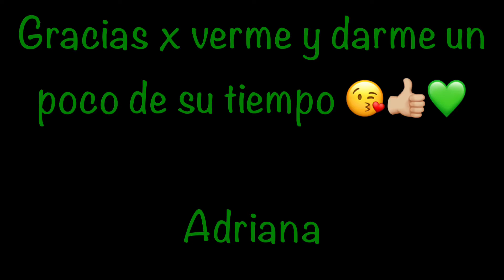Maquillaje de ojos en tonos cafés con glitters dorados | Adriana De La Torre makeup y algo más...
Hola amig@s, hoy les presento un maquillaje en tonos cafés, espero les guste y puedan transmitirme sus opiniones.
Muchas gracias por regalarme su tiempo ❤️😘

Adriana

Productos utilizados

Primer. Blur perfeccionador instantáneo, piel uniforme y aterciopelada, Natura
Base Infallible pro~matte, L'Oréal, tono 106
Corrector Facial, extra protección con amplio espectro, FPS 15, Jafra
Polvos Oriflame, línea The One, Loose Powder, tono light
Cejas. Pomada Anastasia Beverly Hills, tono chocolate. Fuller, línea Collection, cera y polvo. Mascara transparente Cute lash
Sombras. Tono vainilla individual de Bissú. Andará París, Love un london 02. Elf, Beauty Book look. City Color. Barely Exposed. Gelden, Individual tono Ocre tostado.
Glitter. Delineador con glitter, Naturone, color oro.
Delineador arabe, Kejel Jabibe, tono café oscuro.
Pestañas postizas de Marifer cosméticos, 601
Máscaras. Nirvana, te verde con hueso de mamey. Prosa 4 en 1, microfibras.
Contorno. Sterry, mineral contour Face powder
Bronceador. Oriflame, Perlas Bronceadoras  Natural Radiance
Rubor. She Make up, Bronzer BRO 01
Iluminador. Prolux haighlighter 03
Fijador. Andará París, Fixing spray, mist & fix
Labial. Beauty creations, long wear matte lip gloss, tono bronce 04

Video tomado con iPad mini 2
Editado en Cute cut pro